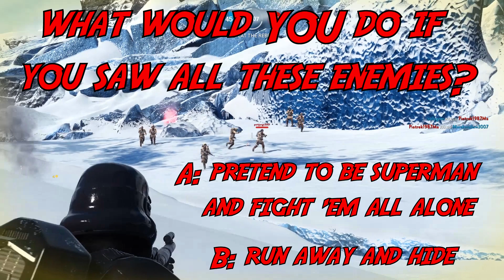Rampage!!! - Clip Compilation #17 | Star Wars Battlefront [PC]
Finally I can present to you: The 17th Clip Compilation; my best, worst, funniest and weirdest moments in Star Wars Battlefront.

Played, Captured and Edited by Tesko249.

Have an awesome clip of your own to share? A great killstreak, an epic kill, a funny glitch or anything else?
If so, go ahead and submit them via this form:
I'm always happy to see other players' highlights in Star Wars Battlefront =)

Also consider commenting on anything that comes to your mind when thinking about this channel and its content. Praise and criticism can make a difference for a small and developing channel like this one =)

0:00 - 0:15

0:34 - 0:38

0:39 - 2:44

2:48 - 4:27 | 4:36 - 5:36
Dick Dale & the Del Tones - Misirlou